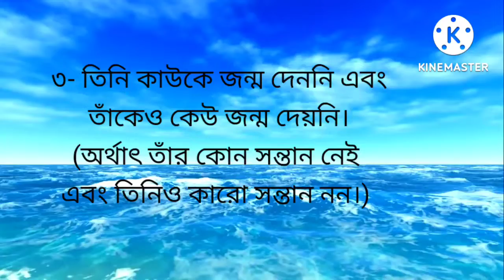১১২-সূরা আল-ইখলাস বাংলা অনুবাদ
সূরা আল-ইখলাস বাংলা অনুবাদ
সূরা ইখলাস